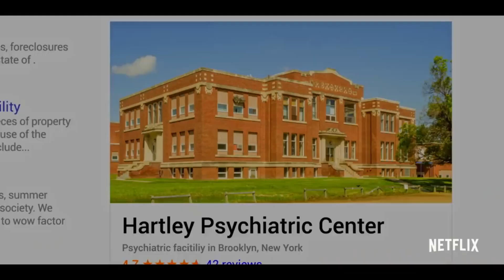YOU TRAILER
What would you do for love? For a brilliant male bookstore manager who crosses paths with an aspiring female writer, this question is put to the test. A charming yet awkward crush becomes something even more sinister when the writer becomes the manager's obsession. Using social media and the internet, he uses every tool at his disposal to become close to her, even going so far as to remove any obstacle --including people -- that stands in his way of getting to her.